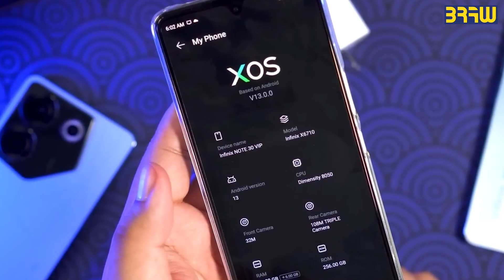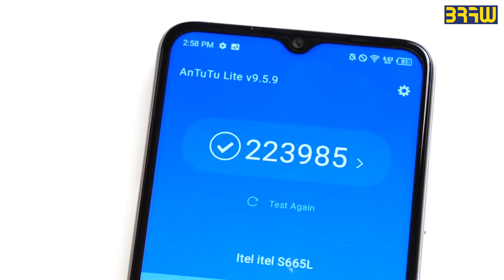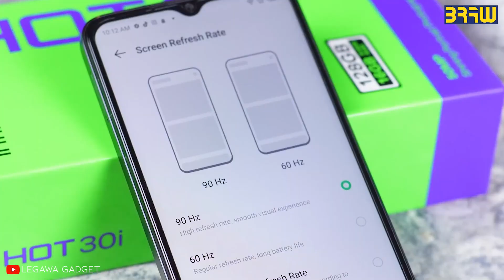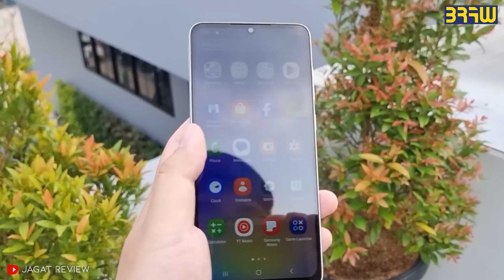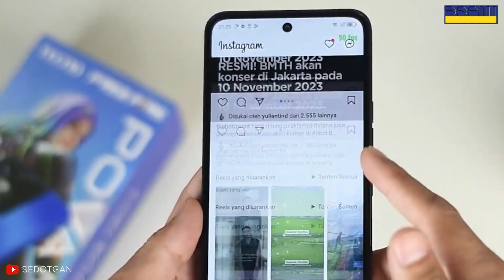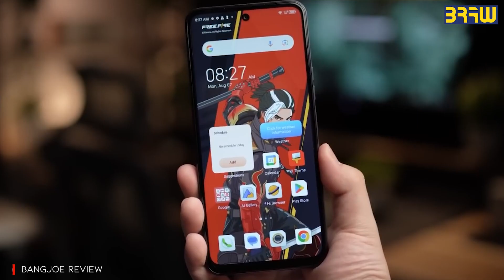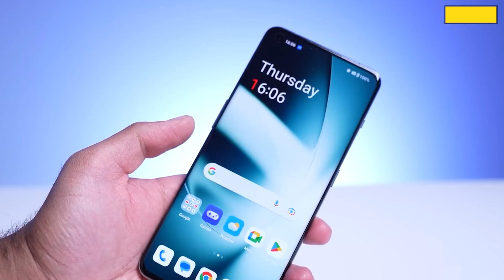Rekomendasi HP 1 JUTAAN TERBAIK 2024 Harga Murah Spek Dewa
Rekomendasi hp 1 jutaan terbaik 2024 ram besar dan memory penyimpanan up to 1tb. Hp murah 1 jutaan kini menjadi smartphone terlaris karena harga terjangkau dan fitur-fitur terbaru. Hp murah 1 jutaan bisa menjadi hp daily atau utama karena mendukung processor yang cepat dan ram yang mumpuni.

Smartphone 1 jutaan sudah mendukung layar led yang ciamik. Sehingga menonton film atau bermain game menjadi lebih seru. Selain itu hp 1 jutaan didukung oleh kamera yang canggih tidak kalah dengan kamera profesional menjadikan selfie lebih bagus.